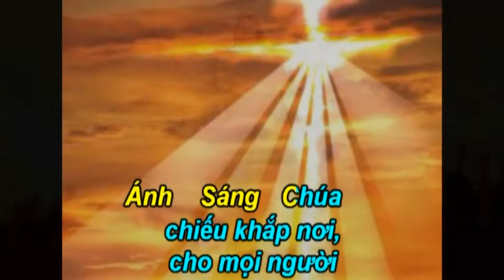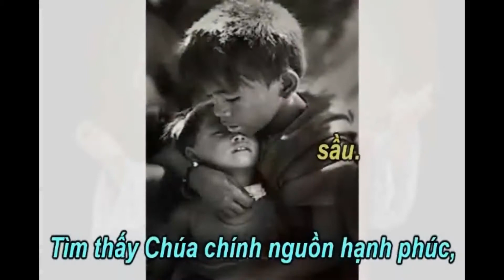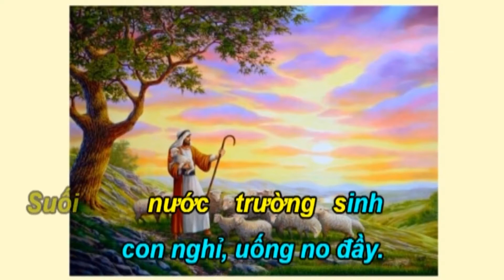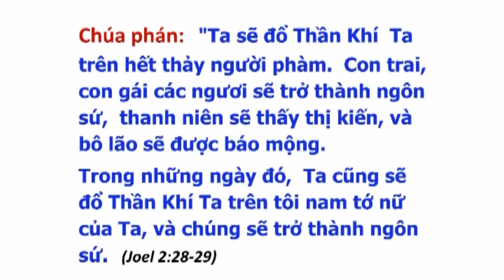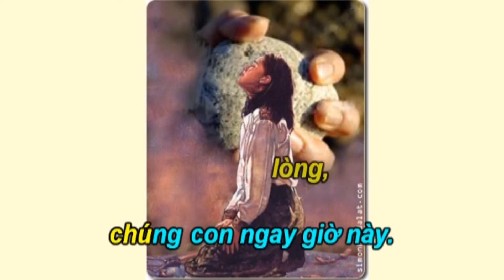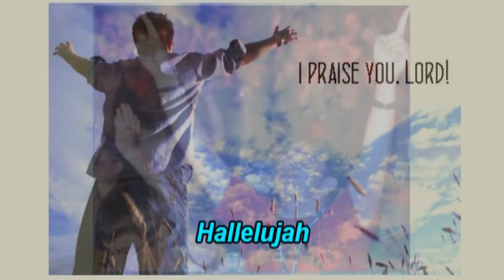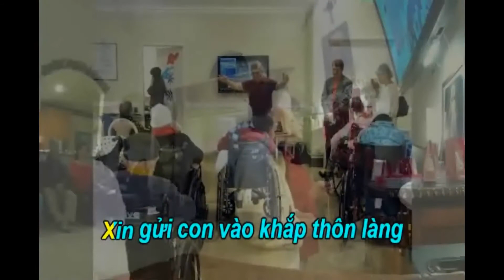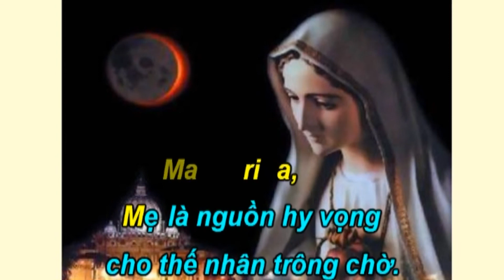Ca Nguyện Thánh Linh - 84